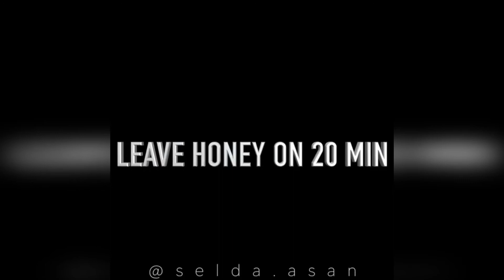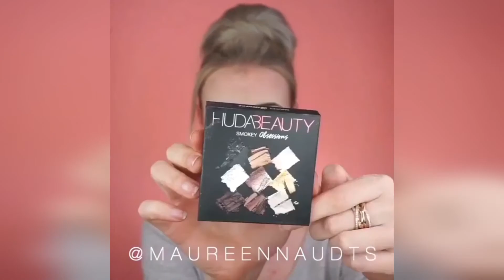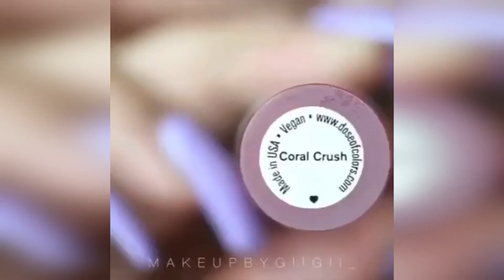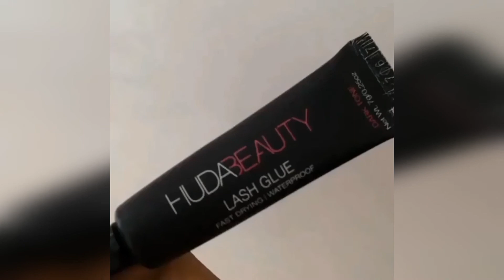Makeup Transformations 2018 - New Makeup Tutorials part 193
Makeup Transformations 2018 -  New Makeup Tutorials part